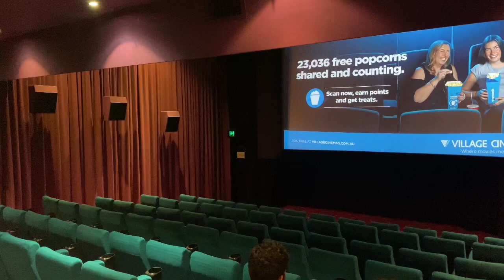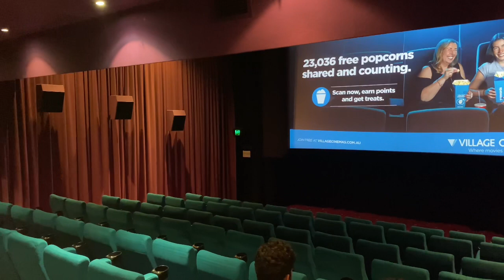Akhanda in Australia | Pawan Telugu traveller | Australia Telugu vlogs | Melbourne Telugu vlogs